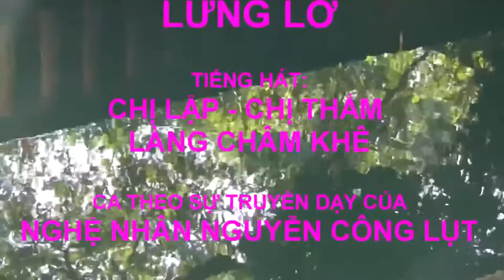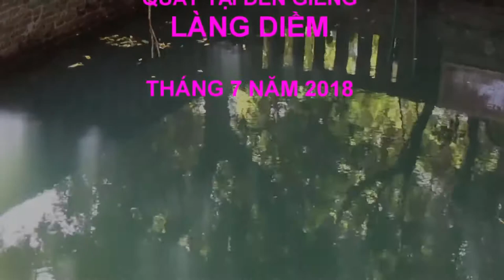Quan họ lời cổ Lững Lờ TB Chị Lập, Chị Thắm làng Châm Khê